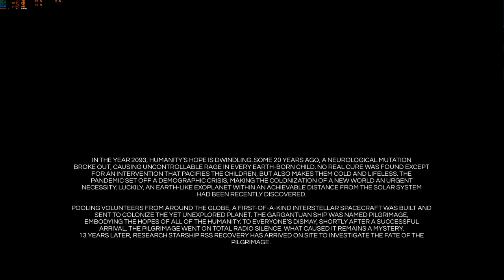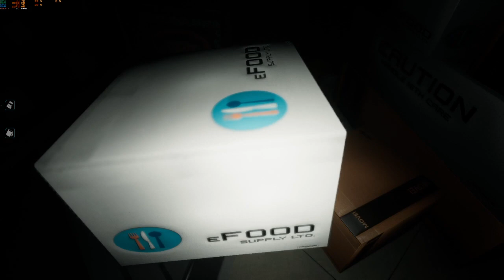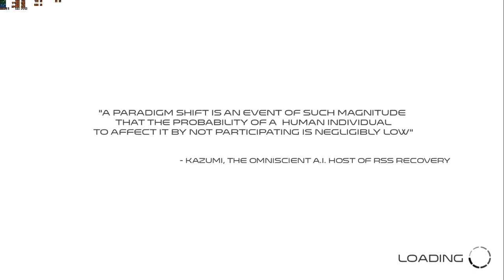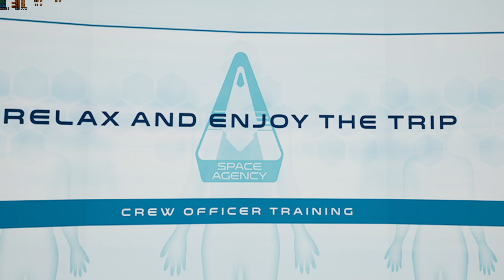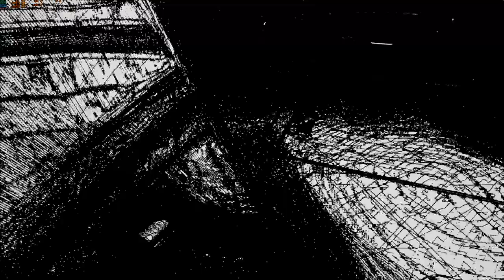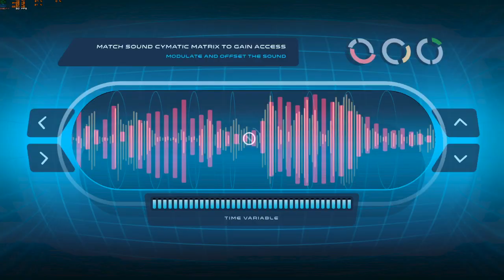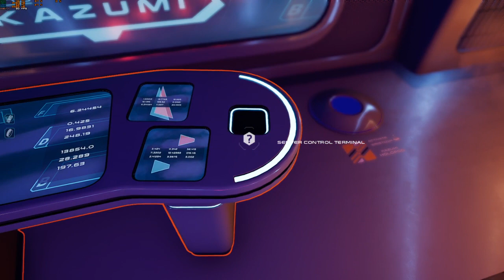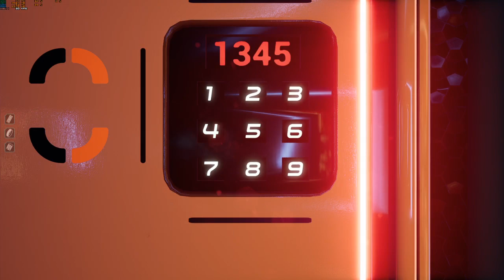IzzyWuff: Modo Review (ELEA Episode 1)